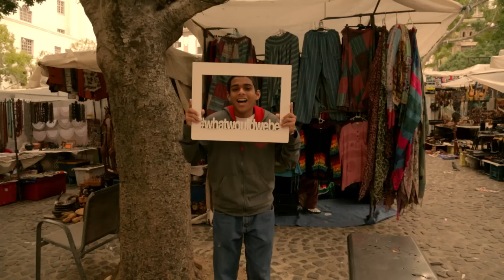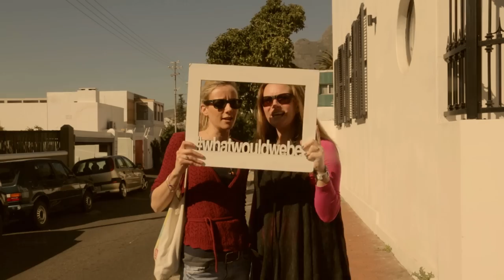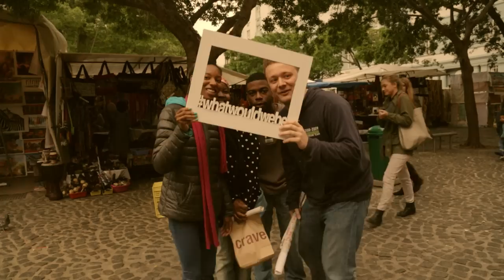GoodLuck - What Would We Be [ft Lisa Kekaula] [Official Video]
GoodLuck's new album, Creatures Of The Night is out now! or get the CD available at all major music retailers nationwide.

~ Follow GoodLuck ~

~ Lyrics ~

Feet don't you fail me now
I'm done struggling
I've been battling, been shut down
But this aint happening

Our love, has moved mountains before
Our love, got me kicking down doors
Our love, now I'm crying for more
What would we be without each other

I'm done struggling
This aint happening

Please don't you kick me down
Just too high to get low
I'm not ready to leave this crowd
Don't need worries and woes